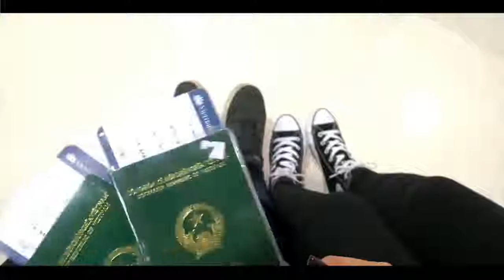Việt Nam đi, Hôn và Yêu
Đúng chất VIỆT NAM ĐI, HÔN VÀ YÊU luôn này. HÔN có nhiều tác dụng bổ ích lắm nên đừng ngần ngại trao nhau những NỤ HÔN say đắm ở những chân trời mới nhá!!!

Nguồn video: Meow Wedding